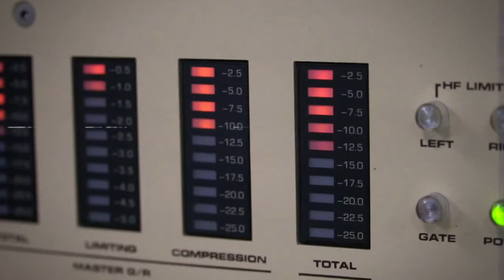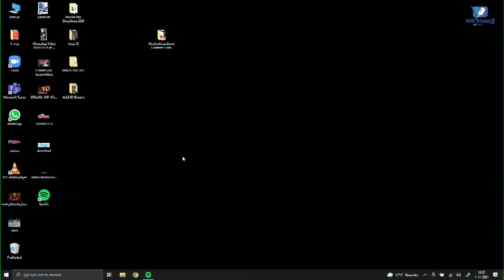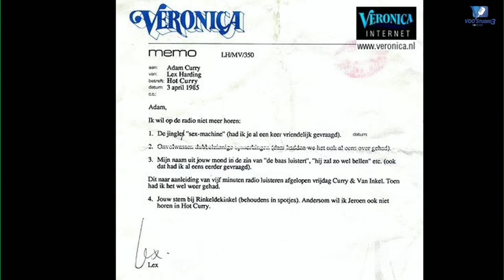VOOST3 Afl 1 - Sjoerd van den Broek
In deze aflevering, is Sjoerd van den Broek te gast in de Hitradio Veronica Replica Studio.
Sjoerd is muzikant en technicus en werkte in zijn tijd bij de NOS/NOB veelvuldig voor Veronica. Hij schoof daar vele programma's en mixte vele muziekproducties voor oa. Countdown Cafe.
Ook is Sjoerd bekend van zijn bijzondere jingles. 1 van de meest bekende jingles maakte hij samen met Jeroen van Inkel!

VOOST3 is een podcast over de publieke- en begin commerciële tijd van Veronica Radio. Met gasten blikken we terug op deze tijd, om zo een kijkje in de keuken te krijgen, hoe het in die tijd allemaal ging. Dit alles in en rondom de Hitradio Veronica Replica studio, welke een belangrijke rol speelde in deze roemruchtige periode.